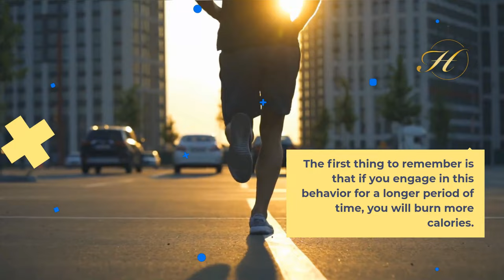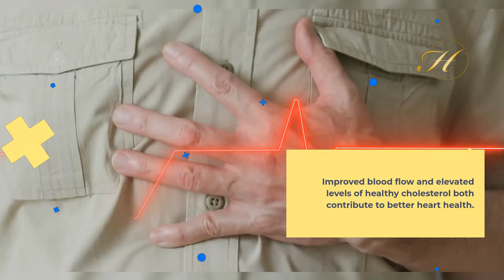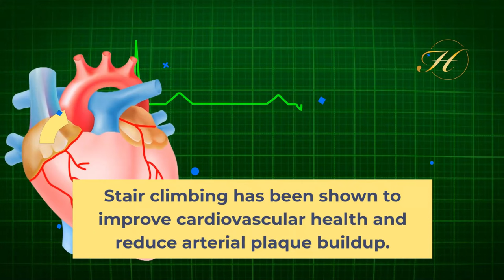Benefits of Doing Stair Climbing Exercise for Weight Loss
It makes sense to exercise as much as possible every day to lose weight and get in shape. Most of us lead busy lives, and the strains and diversions of our modern society aren’t always helpful to those trying to cut calories and improve our health.

Most of us don’t get enough exercise because of our sedentary work lives, constant anxiety, and excessive use of automobiles. For this reason, we should maximize the effectiveness of our available exercise time. You’ve probably heard that taking the stairs is preferable to taking the elevator if you’re trying to lose weight. Naturally, the more activity we do, the faster we get fit and the more quickly we lose the weight we desire, but we don’t always have the time or the opportunity to climb stairs all day. The stair climber is a helpful piece of equipment for this purpose.

The stair climber makes it simple to get in your stair-climbing workout without having to go out of your way to find a set of steps. However, it’s not simply a fantastic glute exerciser. The perks of a stair climber don’t stop there, either.